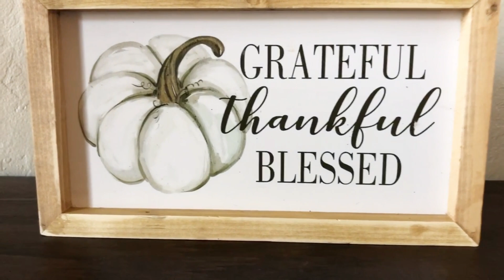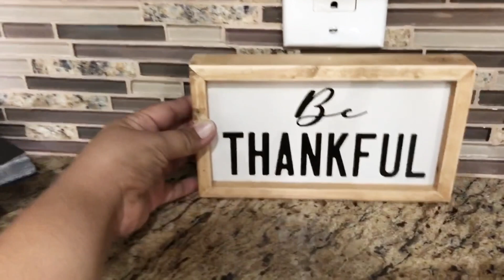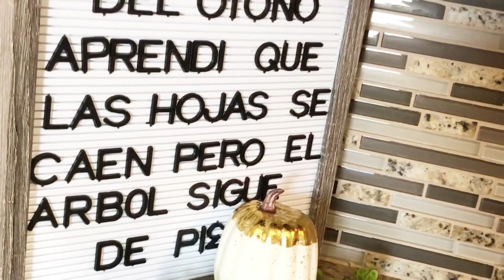Decoracion de Otoño 🍁 y halloween 🎃, decoremos juntas la cocina y sala.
Hola,
Video de decoracion de Otoño y un poquito de halloween, espero les agrede tanto como a mi. En lo personal me encanta fall porque es una estacion muy bella con muchos cambios y dias festivos y a mis hijos les fascina halloween.